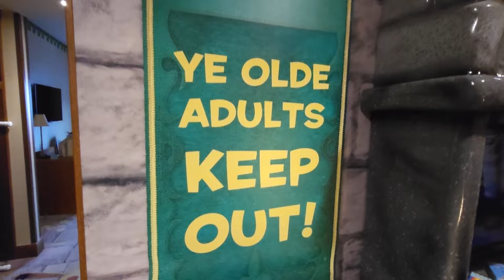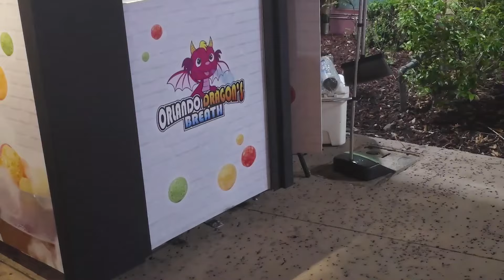Gaga Baby's 8th Birthday Celebration at Legoland Florida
Celebrate with us as we take Gaga Baby on an unforgettable journey to Legoland in Florida for his 8th birthday! Tune in to be a part of the fun, excitement, and birthday surprises we've planned for our very own Gaga Baby!

/ googoocolors
/ googoogirlzz

ZZ Kids TV Family Vacations / Trips / Travel Vlogs
Cute Monster Skits! Vlogskit
ZZ Kids TV Funny Skits! Vlogskit